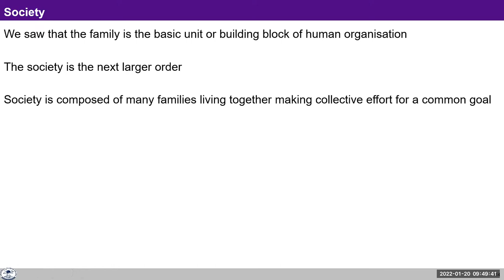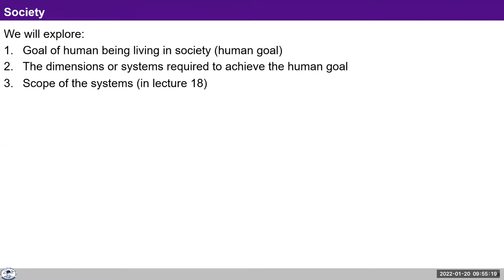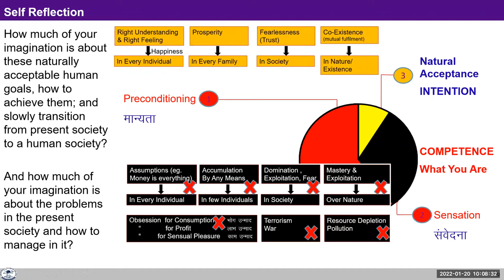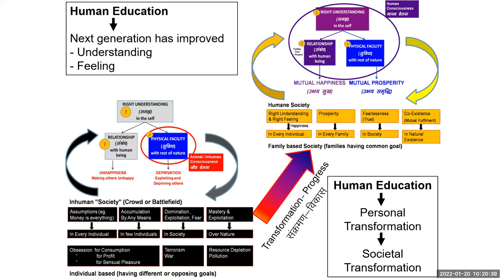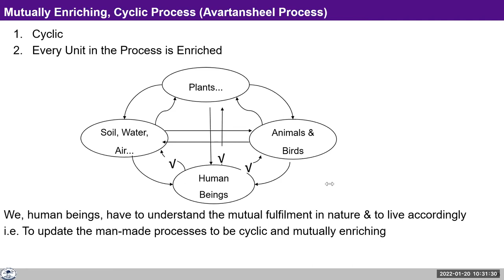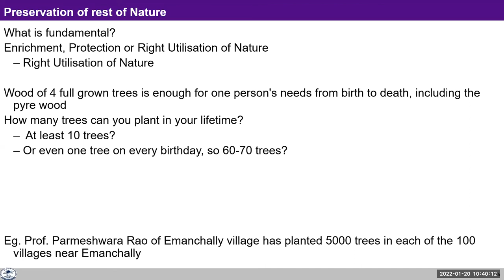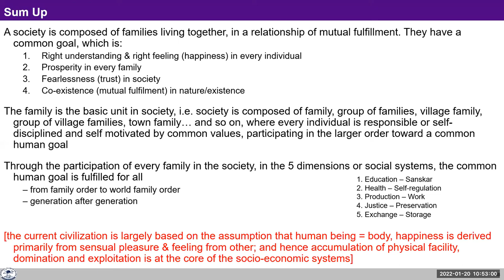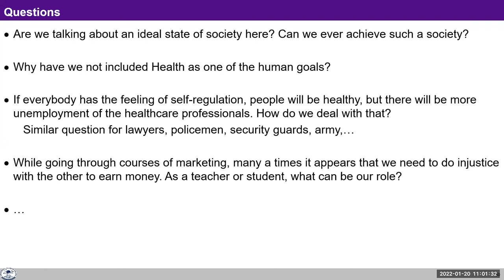L 17 Harmony in Society SA